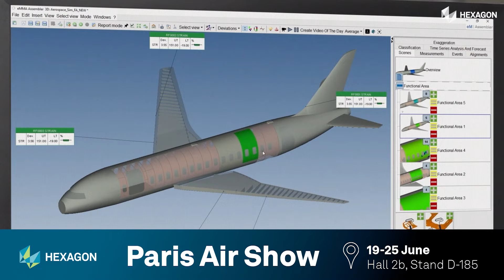Hexagon at Paris Air Show 2023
Be the future of aerospace. Visit Hexagon at Paris Air Show 2023.

In Hall 2b, Stand D185 at Paris Air Show, Hexagon will present solutions to the most pressing aerospace industry challenges faced today. Come visit us.